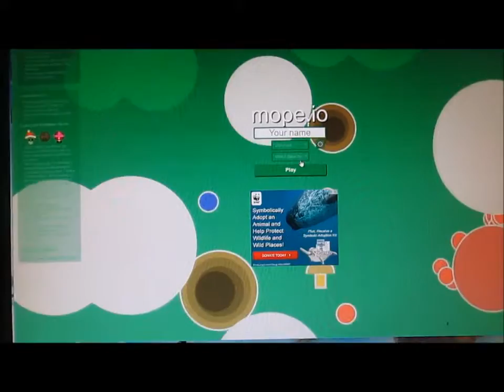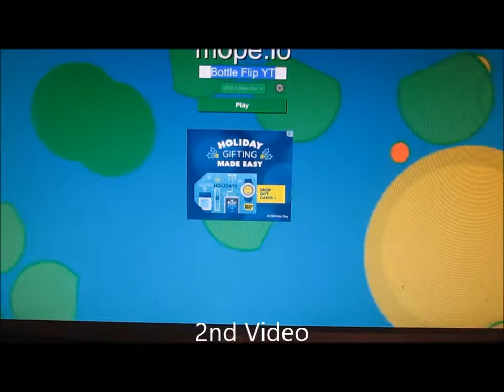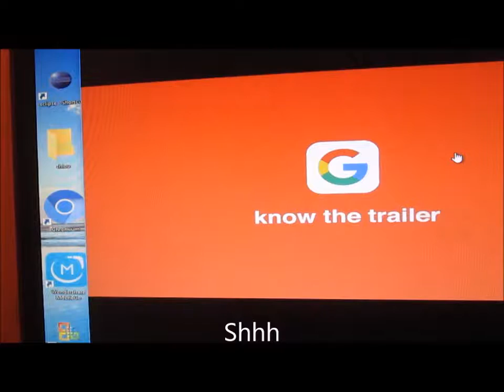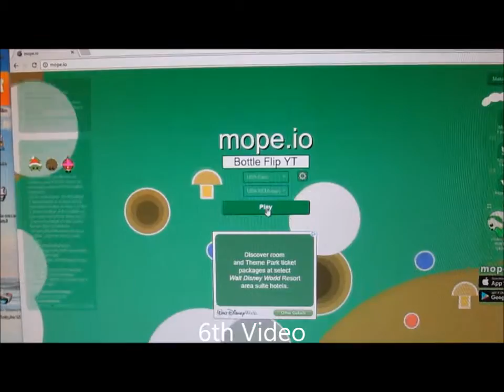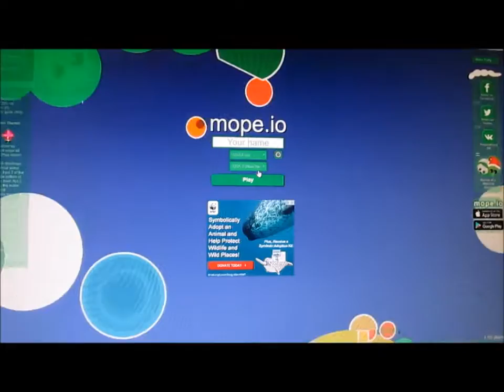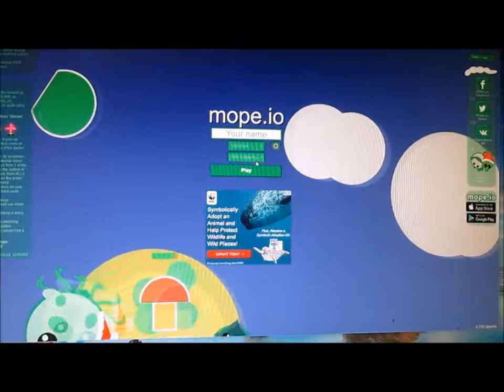Year 2016 for Zlap.io and Mope.io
Here's my gaming in the year 2016. Hope you LOL.